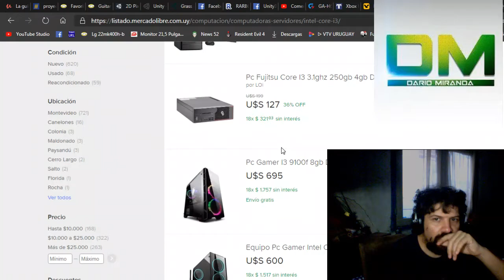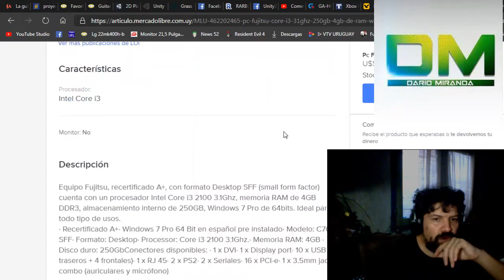Youtube baja su calidad de vídeo y comentando el comentario